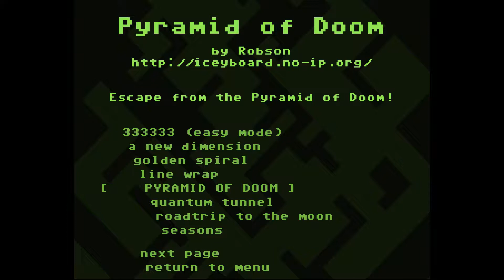VVVVVV (Extra 1) The Pyramid Of Doom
A Spin off overall, Did you know u can make your own levels?

VVVVVV is a 2010 puzzle-platform video game created by Terry Cavanagh. In the game, the player controls Captain Viridian, who must rescue their spacecrew after a teleporter malfunction caused them to be separated in Dimension VVVVVV.